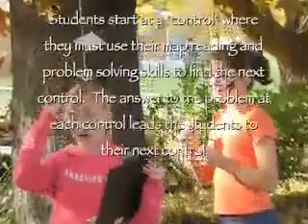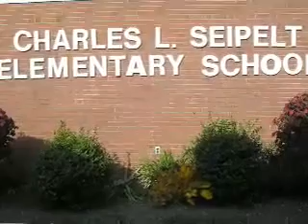Orienteering- Teaching Math Lesson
This is similar to the Amazing Race.  Each control and answer leads them to the next control.  The students had to complete their mission by solving problems and following a map.